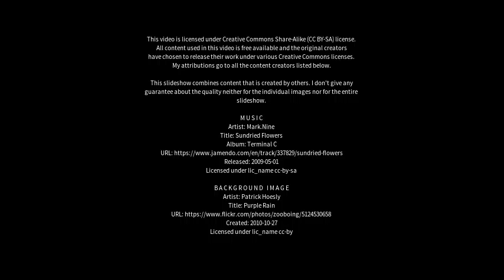Best places to visit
Best places to visit - Peasedown Saint John (United Kingdom) Best places to visit - Slideshows from all over the world - City trips, nature pictures, etc.